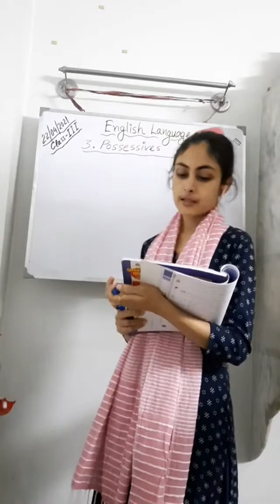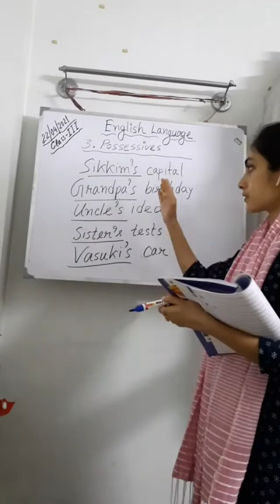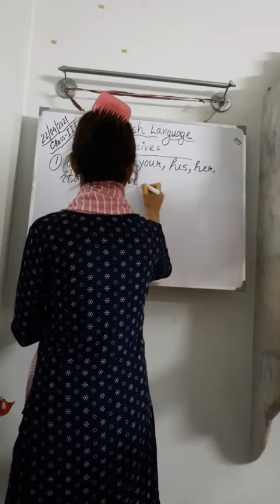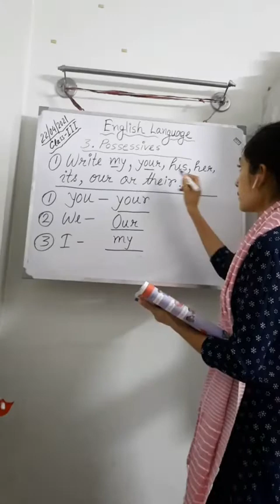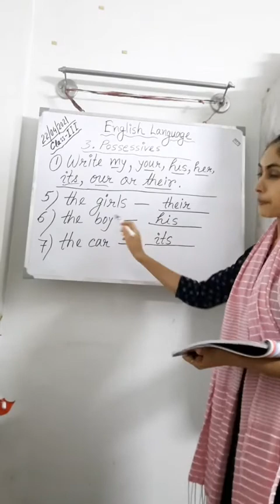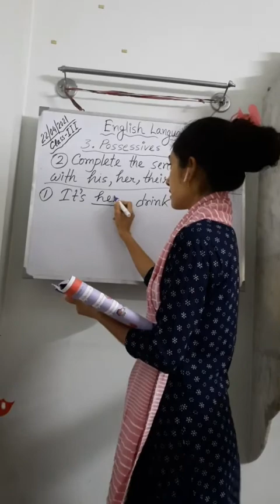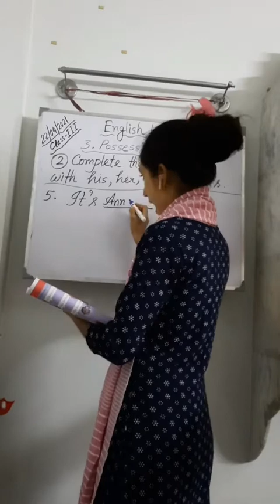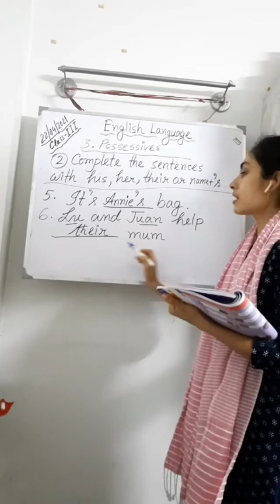English Language, Class 3.